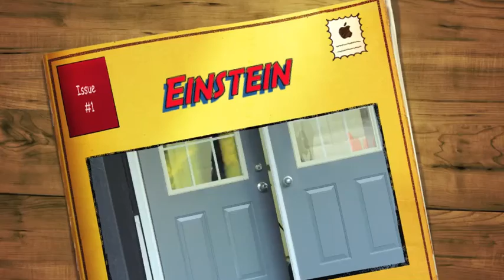Alden's Kennels Inc. Dog walking Crystal Lake IL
The best training, agility, and vacation spot for your pets, is Alden's Kennels near Crystal Lake Illinois.